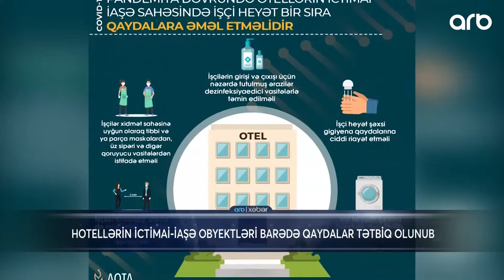Hotellərin ictimai-iaşə obyektləri barədə qaydalar tətbiq olunub - ARB Xeber